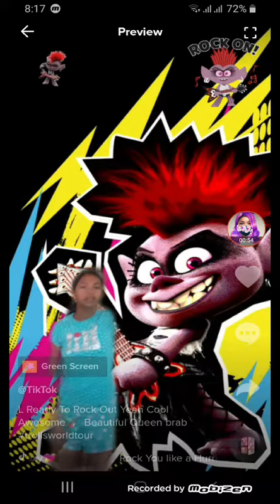L Ready to Rock out Yeah Cool Awesome 🎸 Beautiful Queen brab